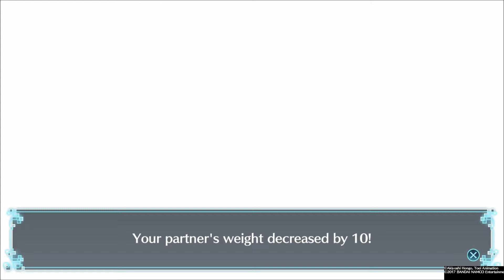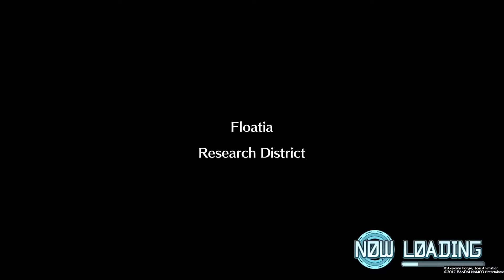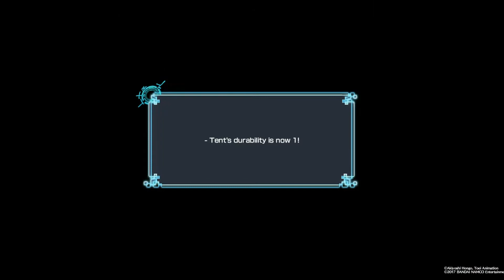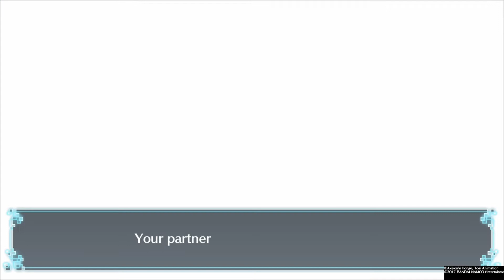Poliitikko ja rämäpää | Digimon World: Next Order #56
Loistavaa. :D